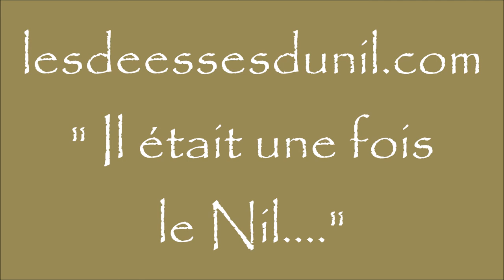Il était une fois le Nil ... croisière sur le Nil en dahabieh - egypte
lesdeessesdunil.com vous font naviguer en dahabeya , dahabieh dahabiya sur le Nil en Egypte de puis la ville du Caire et jusqu'à Assouan en visitant l'Egypte Antique et l'Egypte Actuelle.